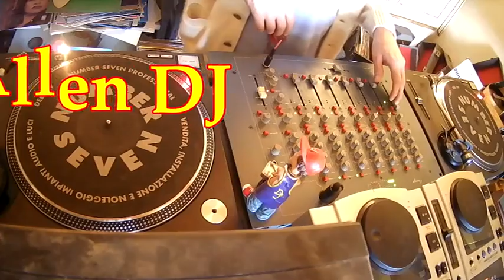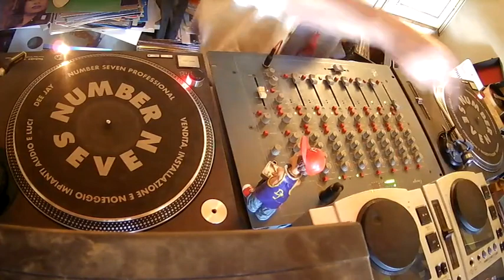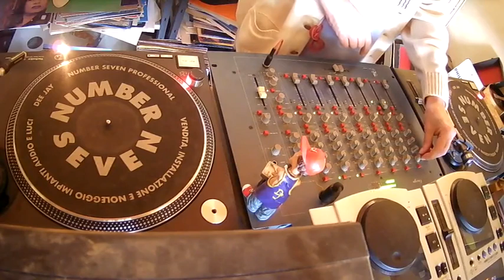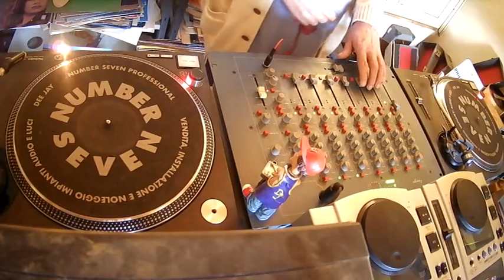Ray Allen Dj 15 Minuti Nei 70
Un quarto d'ora di DiscoMusic Anni 70...
...quando l'elettronico era più... manuale...

00:00 Giorgio Moroder - Chase
03:50 Donna Summer - I Feel Love
06:55 Baciotti - Black Jack
10:58 Patrick Hernandez - Born To Be Alive
13:15 Sylvester - You Make Me Feel